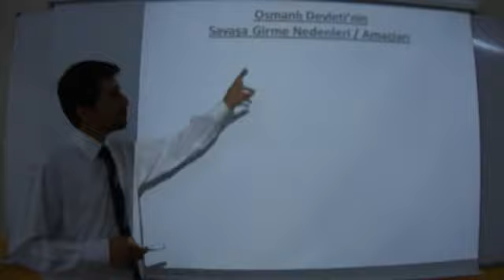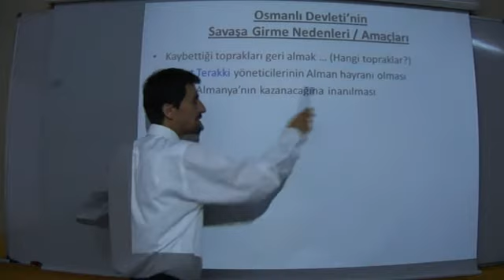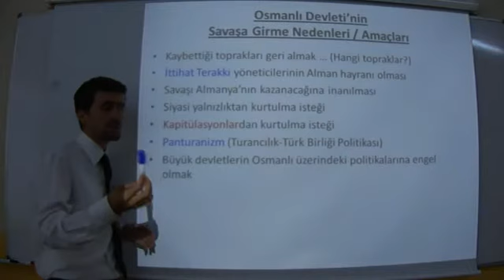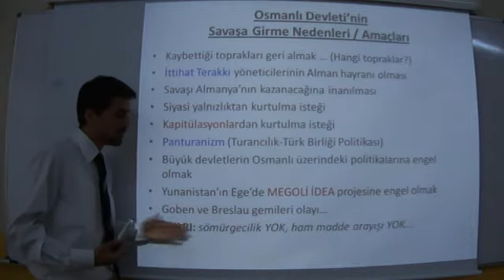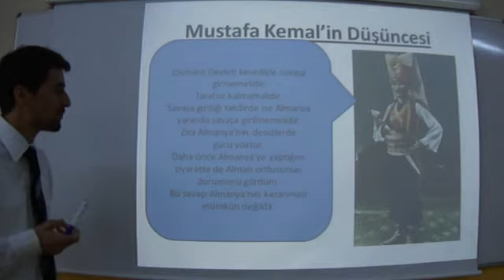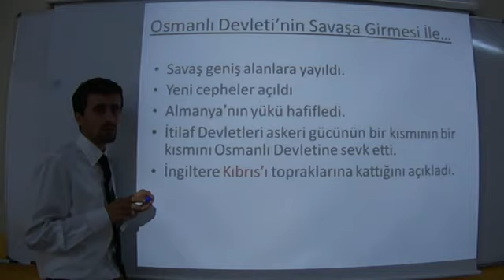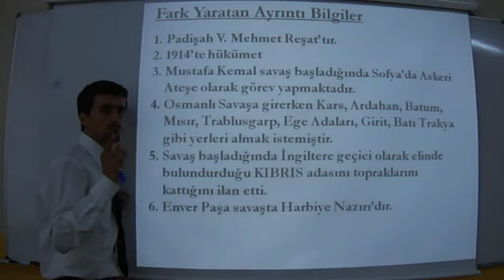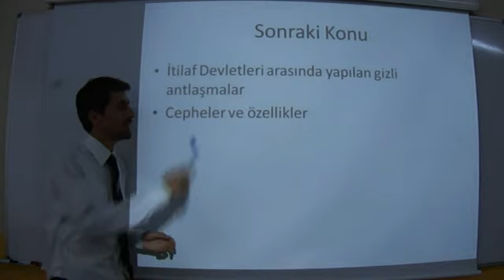III.BÖLÜM-3.Ünite: I.Dünya Savaşı 4/4